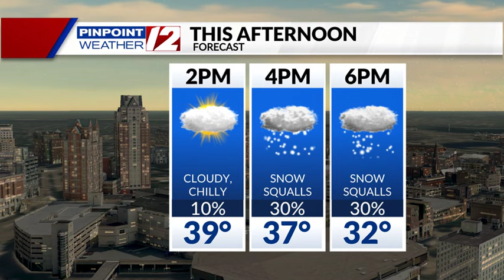Weather Alert: Much Colder Air & Snow Squalls Later Today